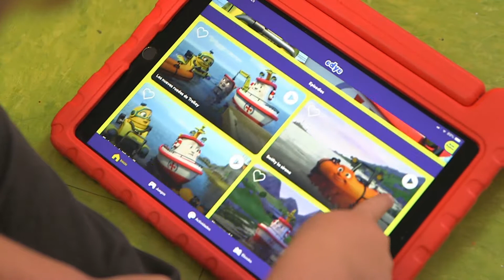Elias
En el pueblo costero de Cozy Cove viven el Pequeño Elias, Smacky, Helinor y Big Blinky, por mencionar algunos de sus peculiares personajes que nos muestran la manera en la que viven junto al mar, no se trata de personas, sino de barcos, helicópteros, casas flotantes autos y faros, tienen una vida muy ocupada llena de aventuras en la que ponen a prueba su amistad y dejan muy claro lo importante que es cada uno como parte de la comunidad.